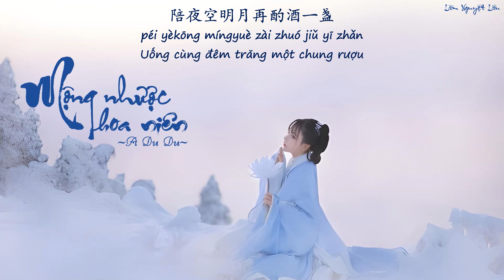[Vietsub Pinyin] Mộng nhược hoa niên - A Du Du || 梦若华年 - 阿悠悠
Tác từ: Tử Phong 子疯
Tác khúc: Tử Phong 子疯
Biên khúc: Chu Kỳ 周琦
Hỗn âm: Lâm Tử Hào 林子豪
Sáo: Tù Ngưu 囚牛
Guitar: Chu Kỳ 周琦
Mẫu đái: Lâm Tử Hào 林子豪
Chế tác: Thắng Dữ 胜屿
Lyrics:
最怕黄昏衬托出孤单
人来人去又荒无人烟
最怕触景生情想起你的侧脸
好像花开花红花谢花残
自古相爱比分开简单
离人都肝肠寸断几番
几分是非亏欠几分情长纸短
醉眼遥望窗外月色照龙泉
谁动珠帘一梦间
如匆匆华年
爱恨聚散恍然若昨天
回忆当年在山边
你回眸初见
一场相逢分别天涯两端
谁动珠帘一梦间
如匆匆华年
回忆当年在山边
你回眸初见
谁奏琴弦一梦间
如匆匆华年
恩怨一笑了之都是缘
独坐窗前又想念
再和你相见
陪夜空明月再酌酒一盏
Pinyin:
zuì pà huánghūn chèntuō chū gūdān
rén lái rén qù yòu huāngwúrényān
zuì pà chùjǐngshēngqíng xiǎngqǐ nǐ de cè liǎn
hǎoxiàng huā kāihuā hóng huā xiè huā cán
zìgǔ xiāng'ài bǐ fēn kāi jiǎndān
lí rén dōu gānchángcùnduàn jǐ fān
jǐ fēn shìfēi kuīqiàn jǐ fēn qíng cháng zhǐ duǎn
zuìyǎn yáowàng chuāngwài yuè sè zhào lóngquán
shéi dòng zhū lián yī mèng jiān
rú cōngcōng huá nián
ài hèn jù sàn huǎngrán ruò zuótiān
huíyì dāngnián zài shān biān
nǐ huímóu chū jiàn
yī chǎng xiāngféng fēnbié tiānyá liǎng duān
zìgǔ xiāng'ài bǐfēn kāi jiǎndān
shéi zòu qín xián yī mèng jiān
ēnyuàn yī xiào liǎo zhī dū shì yuán
dú zuò chuāng qián yòu xiǎngniàn
zài hé nǐ xiāng jiàn
péi yèkōng míngyuè zài zhuó jiǔ yī zhǎn
Trans and sub by me